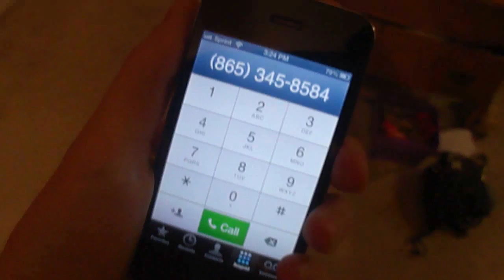The Cat Recovery Squad: Dreams of Opal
THE CAT RECOVERY SQUAD TAKE ON A NEW, MYSTERIOUS CASE